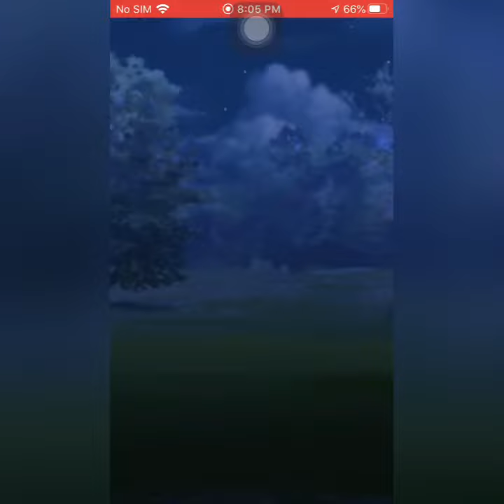When everything is perfectly aligned